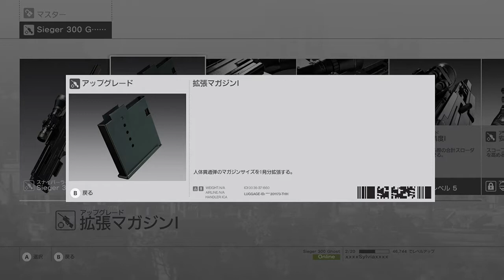[ツイキャス] HITMAN2 スナイパーアサシン (2)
HITMAN2 スナイパーアサシン (ゲーム：その他)
日時: 2018/09/16